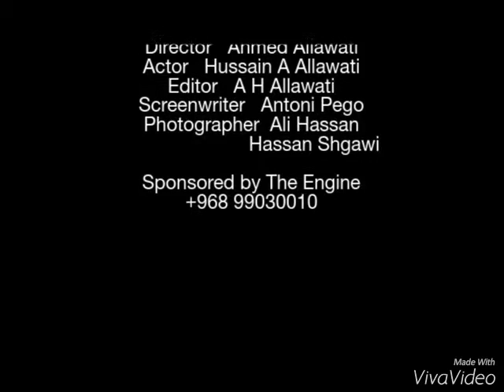Full modification Mustang 1966 GT.350